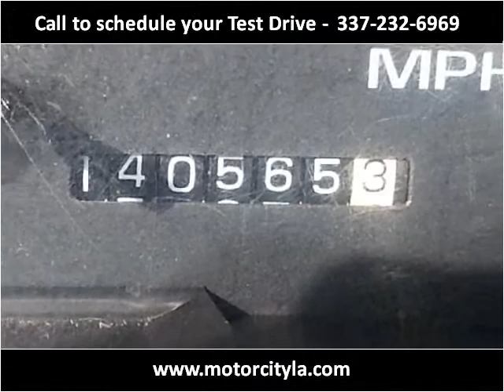1997 Chevrolet C/K 1500 Used Cars Lafayette LA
This 1997 Chevrolet C/K 1500 is available from Motor City.